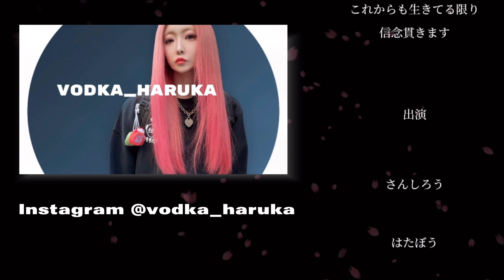発表（HATABO VLOG)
THIS IS HATABO–CHANNEL
【わたあめさんしろー】【はたぼうちゃんねる】です

【9月以降の出展イベントの発表会】

※9月21日 東京ハンドメイドマルシェ
（東京ドームシティ プリズムホール）

※10月初旬（日程未定）
初POPUP  SHIBUYA 346 All Stars
（渋谷パルコ4階 ニュースタアさま）

※11月16日 デザインフェスタ60
（東京ビッグサイト西&南ホール）きっと南

はたぼう写真や日常は
さんしろう情報は
にて不定期にアップしておりますのでぜひご覧くださいね

今後のイベントやおしらせ
【上記に記載しております】

【わたあめさんしろー】では
さんしろうぬいぐるみやわたあめぬいぐるみを作っています
ぬいぐるみと動画を全てハンドメイドで作っております

2019年8月4日
真夏のデザインフェスタから活動をはじめました
癒されるぬいぐるみやグッズや動画を作る努力をしています

動画は全てiPhone15ProMaxのみで作成しています
初期動画は音のつながりブレなどひどいです
少しでもクオリティ高い動画を作れるよう努力しております

◎動画内のBGMはオリジナルが8割になります
見様見真似で音楽もいつからか作るようになりました

◎一応サブチャンネル【はたぼうがうまうまうー】

◎STORES　オンラインショップ　わたあめさんしろー

◎LINEスタンプも新しくなりました
クリエイターズでさんしろうとちーたんで検索